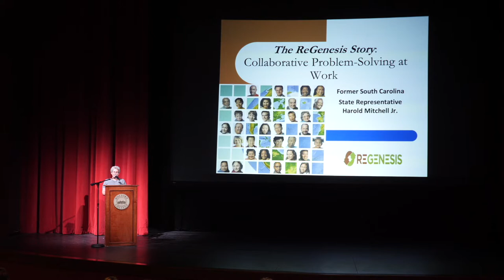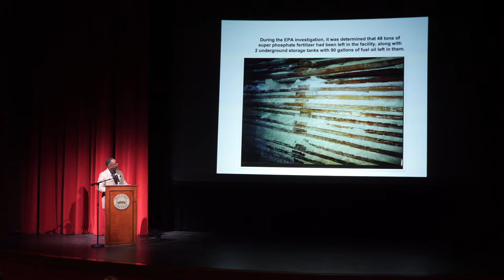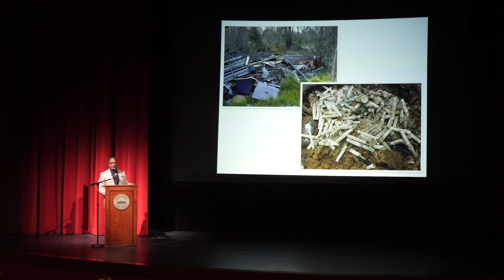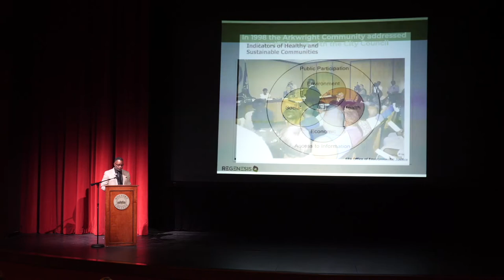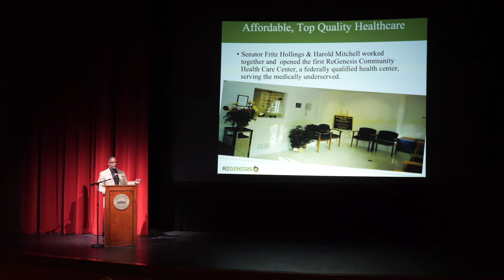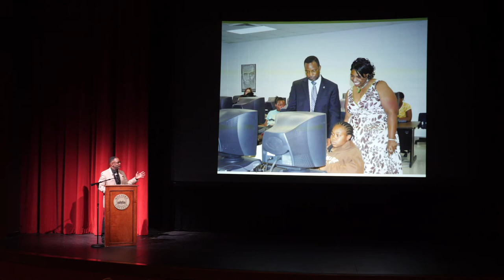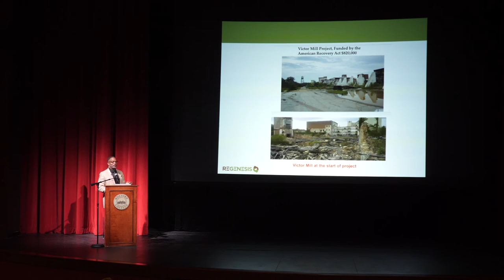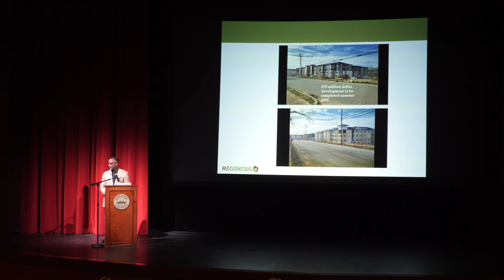Former Rep. Harold Mitchell | Sustainability & Public Health | Milliken Lecture Series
"The ReGenesis Project: Environmental Justice in Spartanburg" - Former Rep. Harold Mitchell, now serving on the White House Environmental Justice Advisory Council, speaks on his experiences advocating for equity in Spartanburg and the relationship between environmental justice and public health.